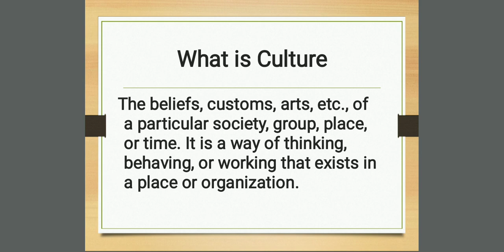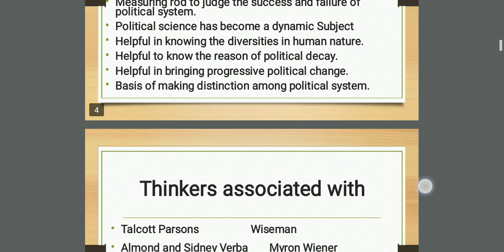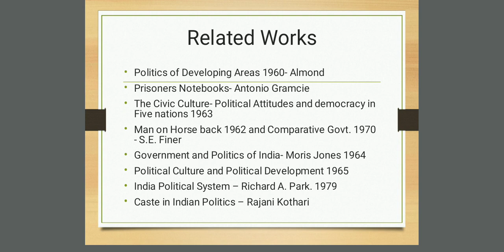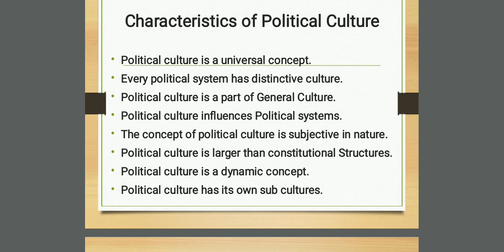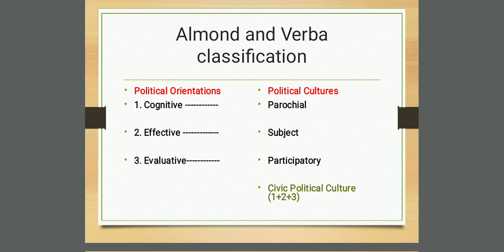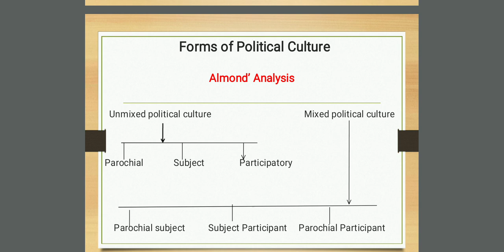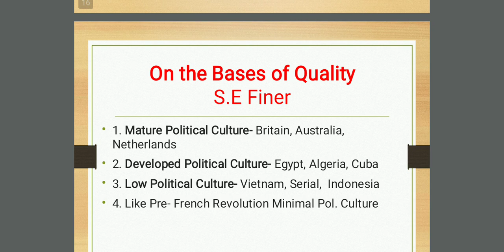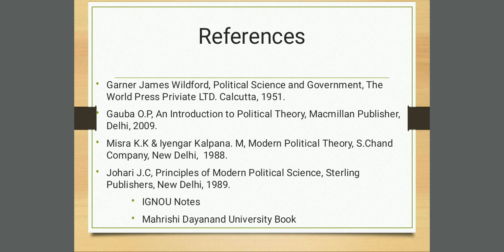Political Culture in Comparative Politics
आज का समय प्रतियोगिता का है | हम तकनीकी ज्ञान के बिना किसी भी प्रतियोगिता में सफल नहीं हो सकते और ऊपर से अच्छी और अपडेटेड किताबें हिंदी में बहुत कम आ रही है जिस कारण सरकारी स्कूलों तथा हिंदी माध्यम वाले लोग परीक्षाओं में पीछें रह जाते हैं  | मेरा एक छोटा सा प्रयास है की आप लोगों को effective और अच्छा मटेरियल provide करा सकूं ताकि हिंदी और इंग्लिश दोनों सामान प्रतियोगिता के स्तर पर आ सके | आप लोगों से एक ही निवेदन है की आप मुझे अपना इस काम में सहयोग दें |

you may like my following videos